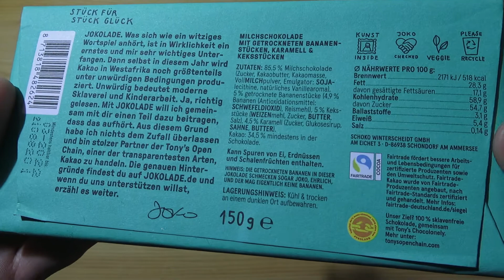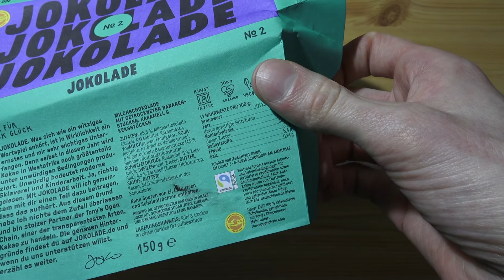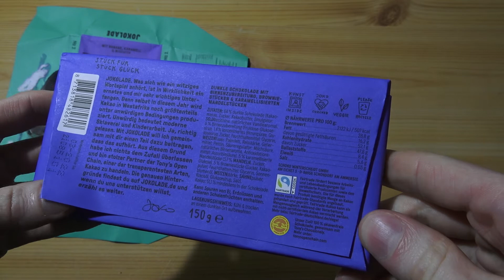Jokolade No. 2 + No. 4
Die Jokolade No.2 und No.2 von Joko Winterscheidt wird hier getestet.